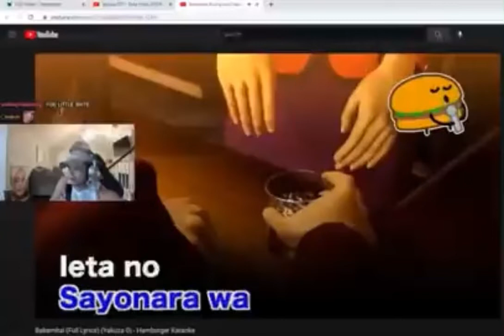THE GREATEST KARAOKE OF ALL TIME